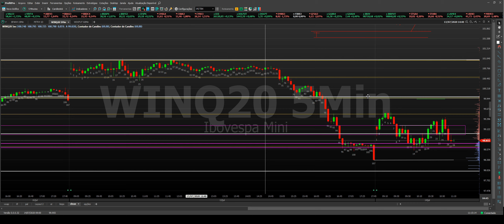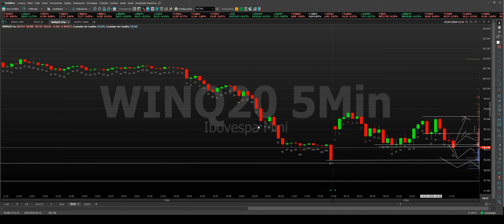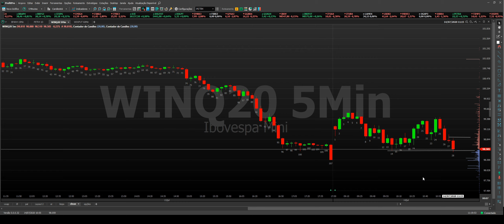Entenda de uma vez como entender os movimentos do mercado - PREGÃO AO VIVO